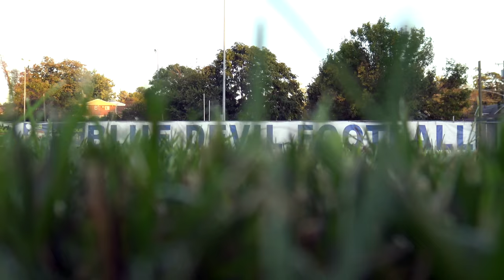WYOMING AT READING 10/13/17 4K Ultra HD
Images from Wyoming at Reading high school football game October 13 2017. (Filmed/uploaded in 4K Ultra HD 2160p/30 fps video quality).